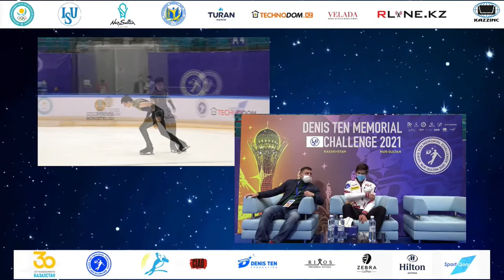【Petr GUMENNIK🥇】FS 2021 Denis Ten Memorial Challenge